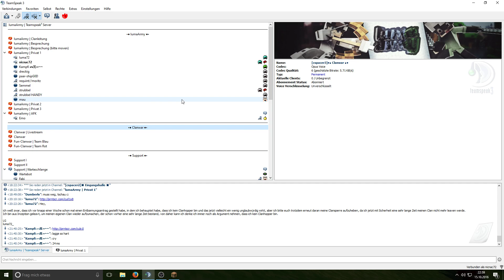Community Ts + Clanpage | Infovideo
Ts IP: lumaArmy.net